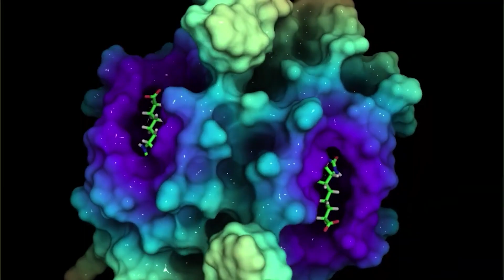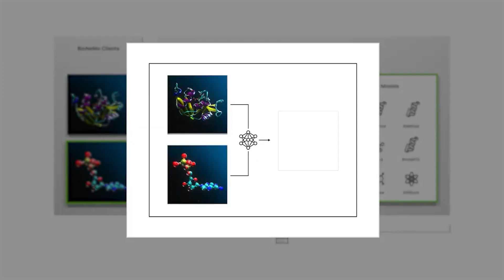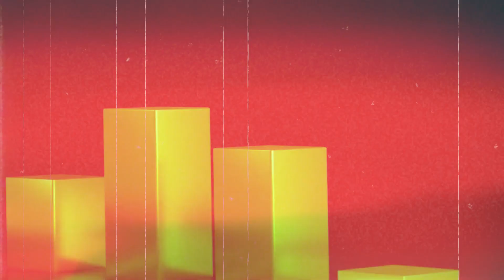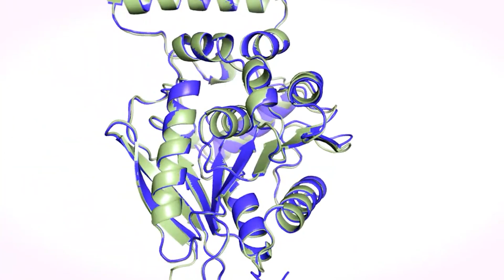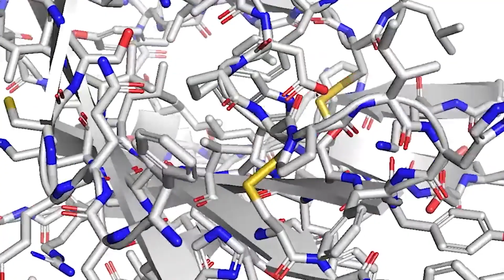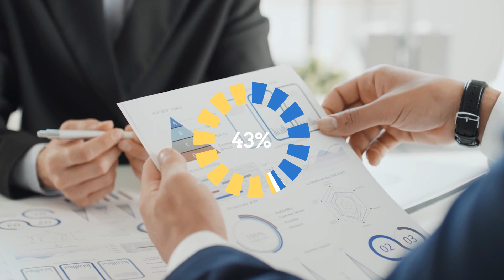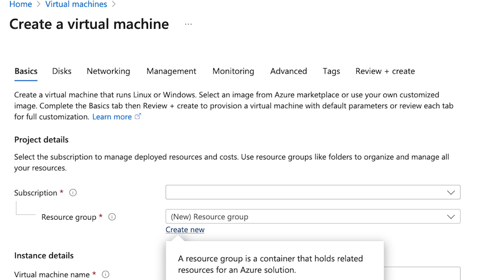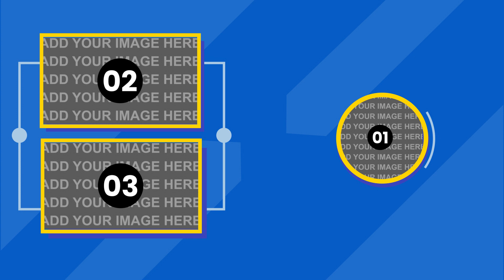Why Nvidia, Google, And Microsoft Are Betting Billions On Biotech+AI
Ultimate LLMs Guide Future drops, freebies & digital gifts – Don’t miss out! Join here
What if we mix AI with biotech? Well, It has been happening already.

In this video, I'll show you the exciting possibilities of merging AI with biotechnology. And how this fusion can have some amazing advantages in the field of medicine. Incredible initiatives have been taken by companies like NVIDIA, Google, and Microsoft, which are leading the charge and investing heavily in a future where AI and biotech will be merged to cause big changes in the world.

If you want to stay updated about the latest tech news, this channel is definitely for you, don't forget to watch these videos on our channel:

The Next Five Years of AI | It Will Disrupt Everything

CHAPTERS
AI Meets Biotech 00:00-01:48
Is it safe to conduct AI research on our health?  01:49-02:25
Nvidia's Leap into Biotech Innovation 02:26-04:03
Google-held-DeepMind's AlphaFold 04:04-05:44
Microsoft's Healthcare AI Collaborations 05:45-07:19
Microsoft and NVIDIA's collaboration 07:20-07:57
Balancing the Benefits and Risks of AI in Biotech 07:58-08:23